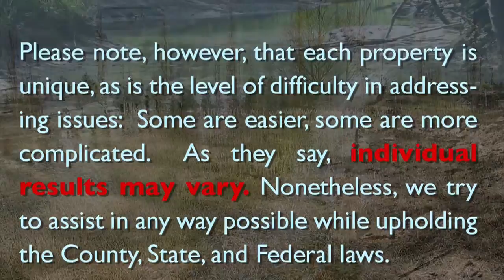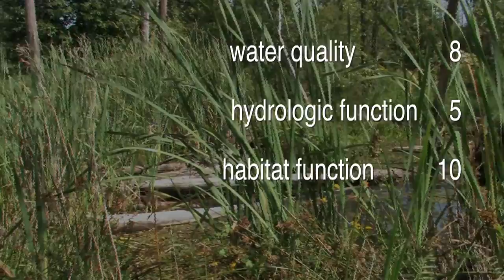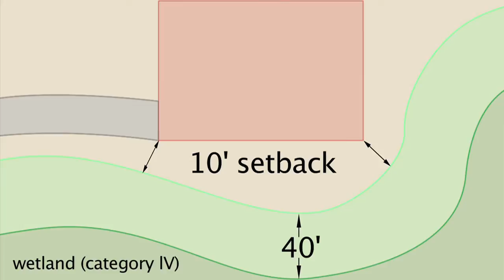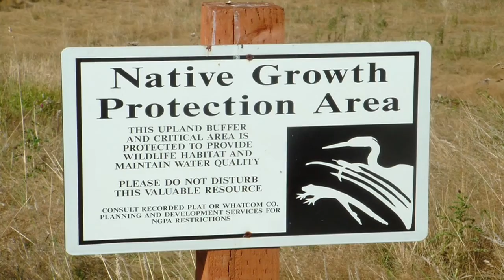PDS Wetlands - Part 2: Why are Wetlands So Important?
In Part 2 we explain why wetlands and their buffers are important and are protected.  We explain how wetlands are delineated and which rules apply.